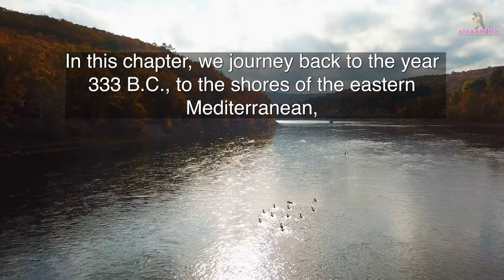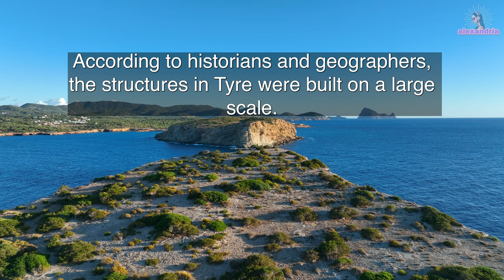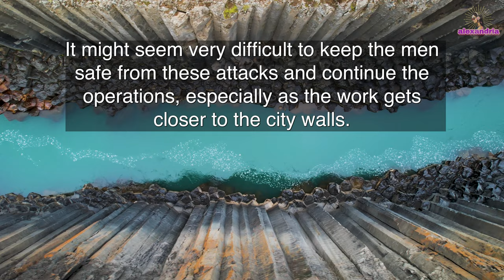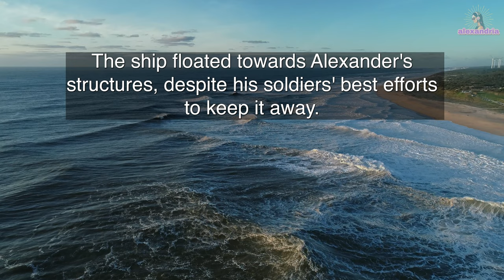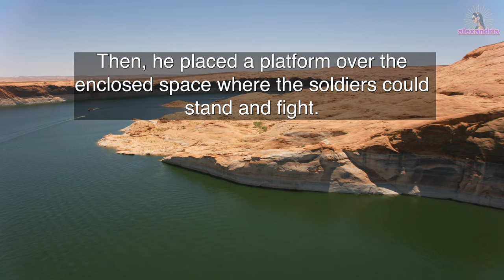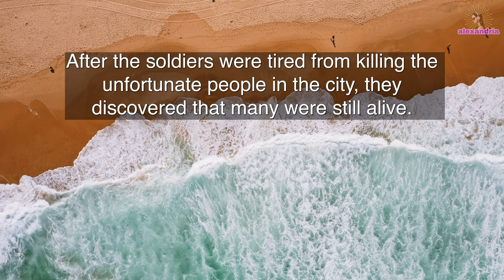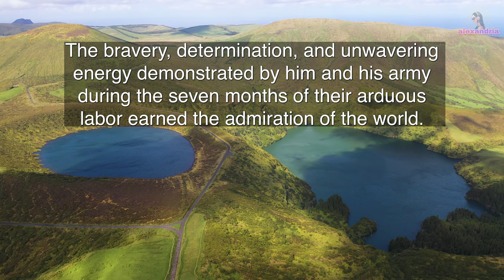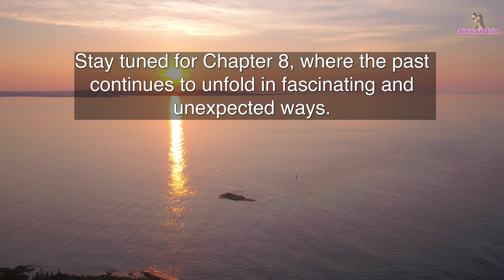Alexander The Great Audiobook: Chapter 7 - A Tale of Achieving the Impossible: Siege of Tyre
The focus is on the ancient city of Tyre, a thriving island trading hub in the Mediterranean Sea, renowned for its formidable naval prowess and rich mercantile tradition.

As we explore the complexities of this siege, we witness Alexander's ingenuity in overcoming the city's natural defenses and the resilience of the Tyrians. From the construction of a massive causeway to connect the mainland to the island, to the intense battles and the use of innovative siege engines, this chapter vividly brings to life the strategic and tactical genius of Alexander.

But beyond the military spectacle, this chapter also delves into the darker aspects of Alexander's character. His response to Darius's peace proposals and the eventual storming of Tyre reveal a shift towards a more authoritarian and ruthless demeanor, contrasting with his earlier traits of generosity and patience.

00:00 Intro
01:35 Chapter 7
23:25 Outro

📍 Immerse yourself in the story of Alexander the Great with our audiobook series, where each chapter is paired with mesmerizing drone footage of landscapes and historical sites.

Note to Our Listeners:
We're excited to present our 'Alexander The Great' audiobook series from Jacob Abbott's 'Makers of History.' Please note, this series has been adapted into modern English for better clarity and listening ease. While we've preserved the essence of Abbott's original work, our version is revised for contemporary audiences to ensure a more accessible and engaging experience.